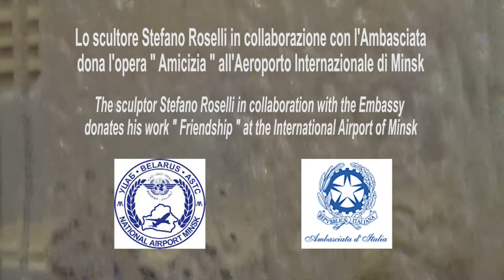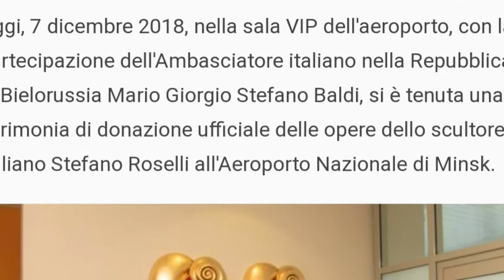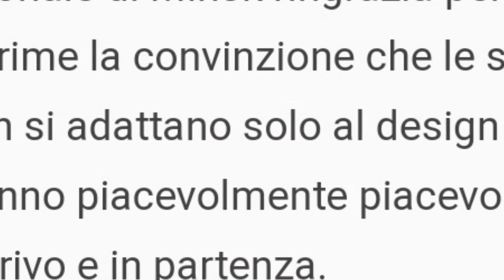Stefano Roselli dona "Amicizia" all' Aeroporto Internazionale di Minsk.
Permanent installation of a sculpture created by the Italian artist, Stefano Roselli, placed in the VIP room of the international airport of Minsk. The project has been realized with the collaboration of the Italian embassy and the title is "Friendship".
Installazione Permanente di 2 sculture nella sala Vip dell' Aeroporto Internazionale di Minsk , a memoria del rapporto solidale di amicizia tra Italia e Bielorussia.  Le opere sono state realizzate dal design italiano Stefano Roselli in collaborazione con l'Ambasciata italiana.   Minsk  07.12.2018
Permanent installation of 2 sculptures in the VIP room of the International Airport of Minsk, in memory of the solidarity relationship of friendship between Italy and Belarus. The works have been realized by Italian design Stefano Roselli in collaboration with the Italian Ambassador. Minsk 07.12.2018